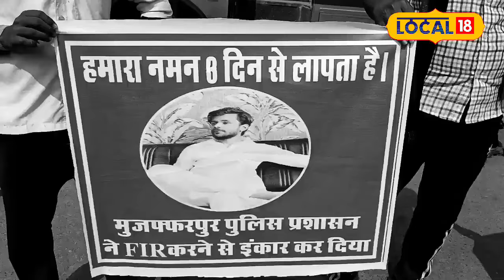Bihar Missing Case: लापता युवक का नहीं मिला कोई सुराग, लोगों ने सड़क जाम कर मांगा न्याय!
The case of the disappearance of prominent businessman Gopal Singh's son, Naman Singh, from the Sadar police station area is becoming more complicated by the day. Naman Singh has been missing since September 21, and no clues have been found so far, although his car (a Thar) was located in Munger. The family and local residents are deeply worried and fear something unfortunate may have happened. The growing anger among the family and neighborhood over Naman's disappearance led to a protest today, where people blocked NH 28, accusing the police of negligence in handling the case.
सदर थाना क्षेत्र के बड़े कारोबारी गोपाल सिंह के बेटे नमन सिंह की गुमशुदगी का मामला दिन-ब-दिन पेचीदा होता जा रहा है. नमन सिंह 21 सितंबर से लापता हैं. अब तक कोई सुराग नहीं मिला है, हालांकि उनकी गाड़ी (थार) मुंगेर में पाई गई है. परिवार और स्थानीय लोग बेहद चिंतित हैं और अनहोनी की आशंका जता रहे हैं. नमन के गायब होने से उनके परिवार और मोहल्ले में आक्रोश बढ़ता जा रहा है, जिसके चलते लोगों ने आज NH 28 को जाम कर दिया और पुलिस पर आरोप लगाए कि वह मामले में लापरवाही बरत रही है.